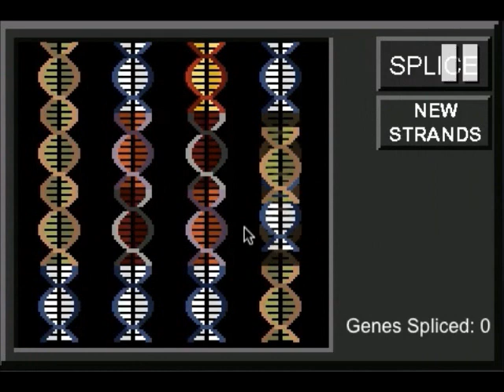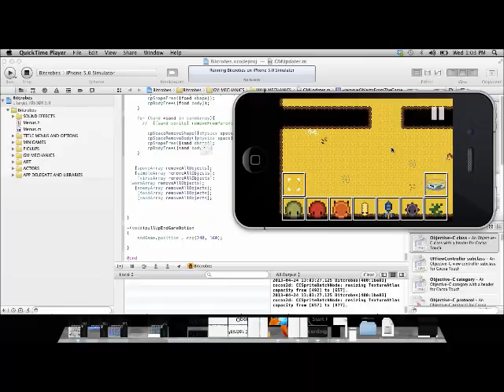BITCROBES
Bitcrobes is both a game and a simulation. You control a microbe trying to make its way through small pools of enemy microbes. As you gain science points and funding you can upgrade your pool, or evolve your microbe. The game is for iOS.

In this video we see some examples of various stages the Microbe can be at. Small, middle, large. Herbivore, carnivore. Very few utility upgrades are shown sadly - they haven't all be debugged yet. In the middle we also see some viral infection screens, as well a match three mini game.